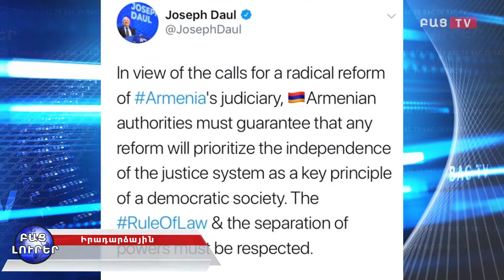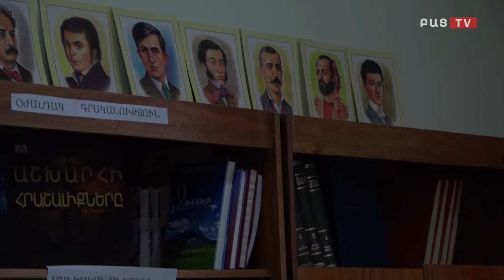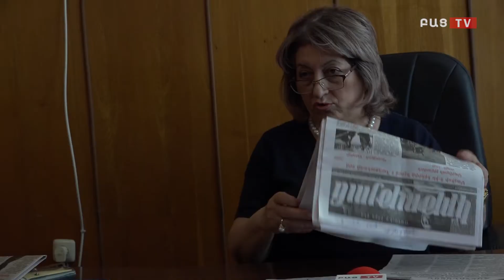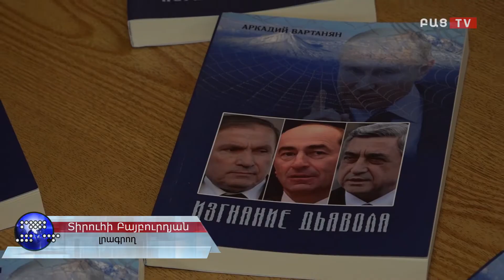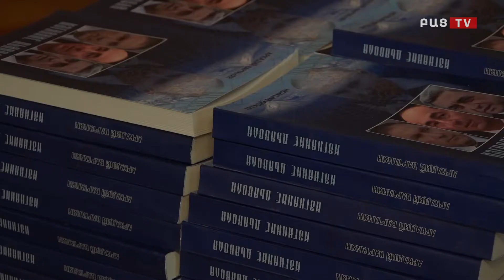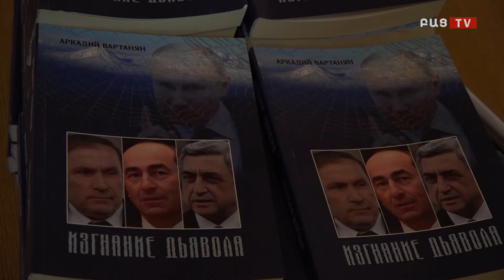Bac tv Բաց լուրեր. Մայիսի 22 - 17։00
Bac TV․ Բաց Լուրերի Մայիսի 22-ի 17։00-ի թողարկումը